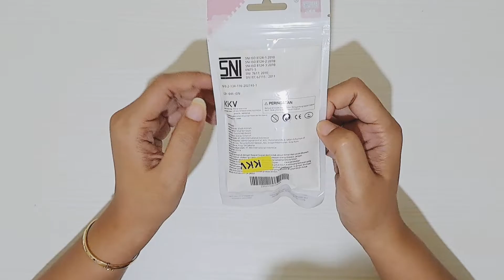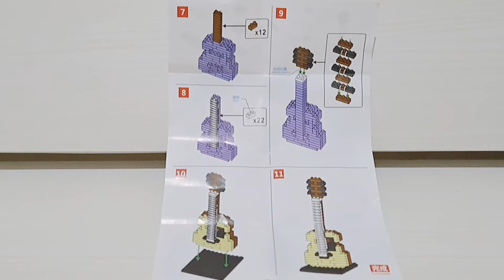Unboxing & Speed Build Toy Acoustic Guitar / Mainan Micro Brick Seri Musical Instrument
Pembuatan Mini Micro Brick Acoustic Guitar Merek PETIT BLOCK No. JK - JM001 - 26.
Permainan ini disarankan untuk 12 tahun keatas ( 12+ ).

Terima kasih, sukses, sehat dan bahagia selalu untuk para penonton yang sudah menonton video kami.